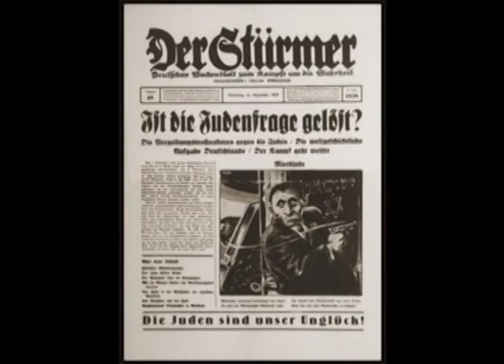"Where I'm From" Model for Students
Video project for Introduction to Video Production. Modeled on George Ella Lyons poem, student use stills, archival video, and shot video to produce a short piece on who they are and where they are from.